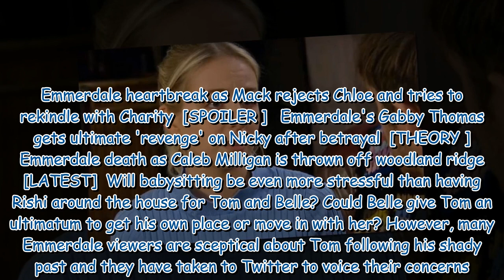Emmerdale couple torn apart as Rishi Sharma becomes third wheel in relationship